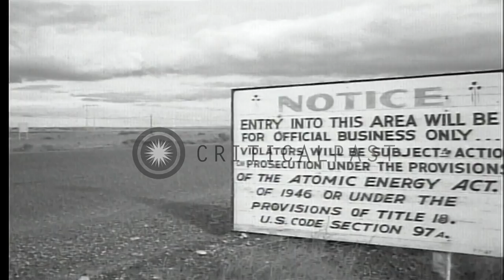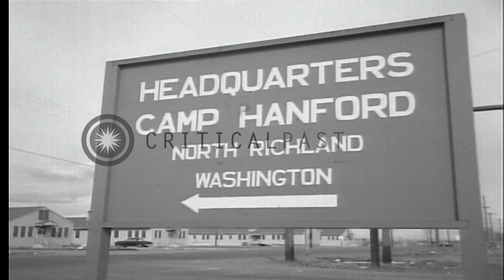Activities of soldiers and vehicles being checked by Military Police guards at Ha...HD Stock Footage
Activities of soldiers and vehicles being checked by Military Police guards at Hanford Camp in Richland, Washington.

Activities of US soldiers at Hanford Camp in Richland, Washington. Military Police stop a truck at a check post and check. The soldiers in the truck show their identity cards. Vehicles are checked at the check post. A sign in front of a barren land reads 'US Government Property'. A sign reads 'Headquarters Camp Hanford North Richland Washington'. Vehicles are driven. Mobile heavy artillery pieces are parked and some worked on by crews in maintenance shop. Civilian machinists working on lathes in the shop.Soldiers and civilians walk towards lot where cars are parked. Location: Richland Washington. Date: July 16, 1951.

57,000+ broadcast-quality historic clips for immediate download.